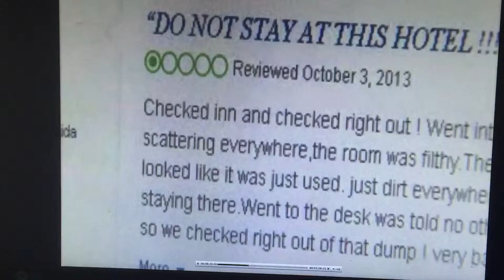DASHCAMDEETS: your bad review could cost you $$$